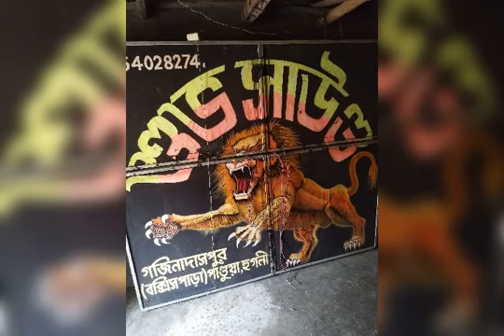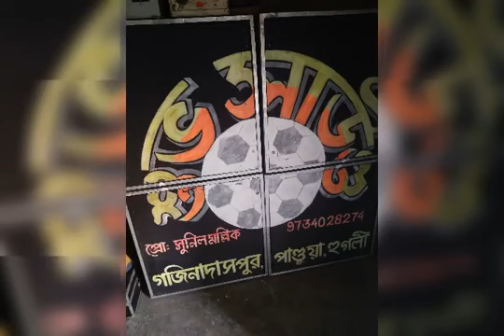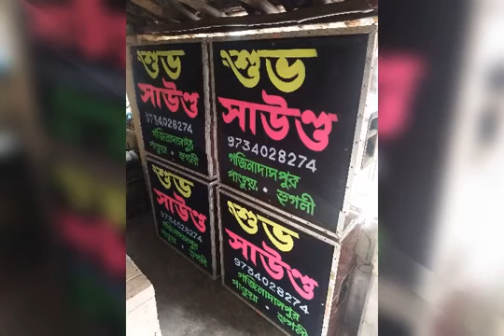Subo sound naam ki awaz mein 10 to 15 UIDAI 🎉🏆🏆🎉🎉🏆🏆🏆🏆🎉